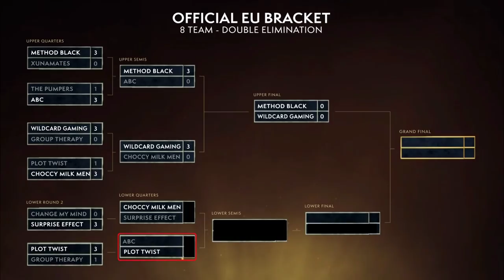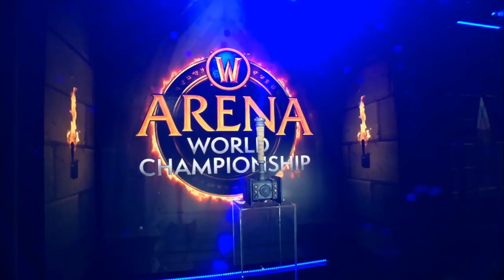BFA ARENA EU CUP #4! AWC WOW BFA SPRING CHAMPIONSHIP! Wildcard Gaming vs Choccy Milk Men